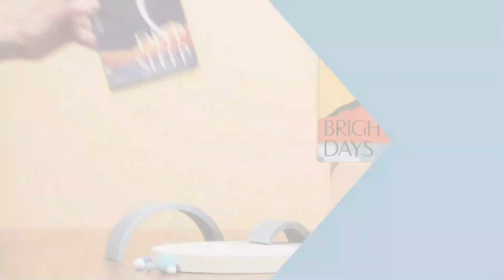What are the effects of sleep deprivation?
How to tell if you are sleep deprived? What are the symptoms? Dr Bernard sheds light on the topic.